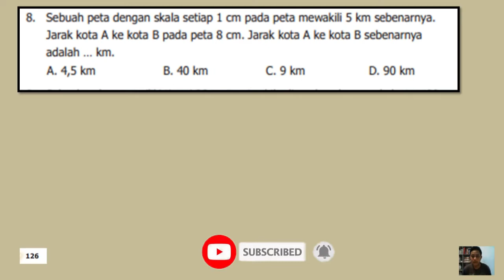8. Sebuah peta dengan skala setiap 1 cm pada peta mewakili 5 km sebenarnya,jarak kota A ke kota B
JUDUL :
sebuah peta dengan skala setiap 1 cm pada peta mewakili 5 km, sebenarnya,jarak kota A ke kota B pada peta 8 cm, jarak kota A ke kota B sebenernya adalah...km​